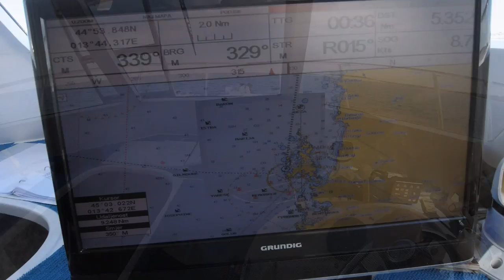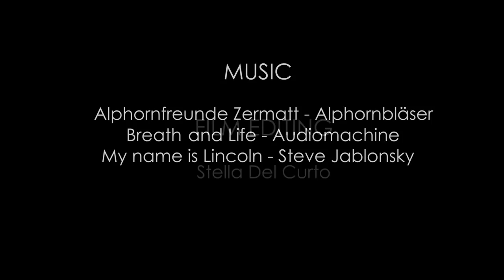GUE 1° Italian Contest - Team Helvetia - Giuseppe Dezza